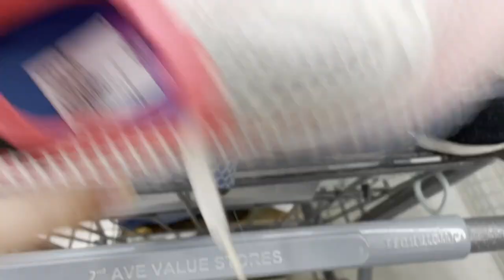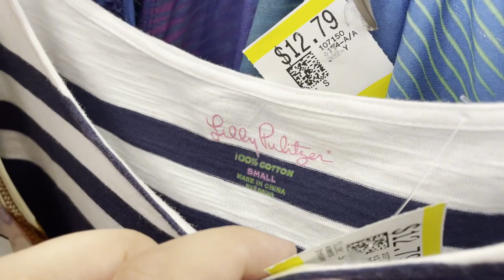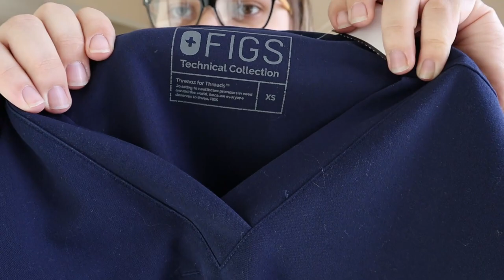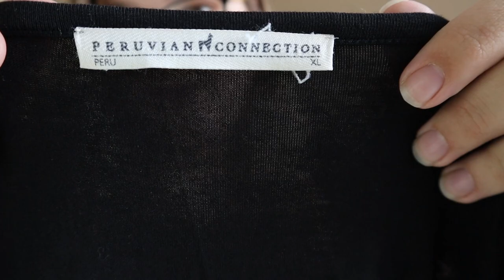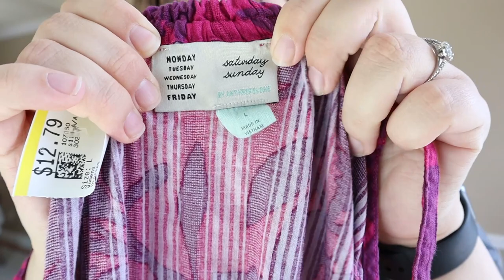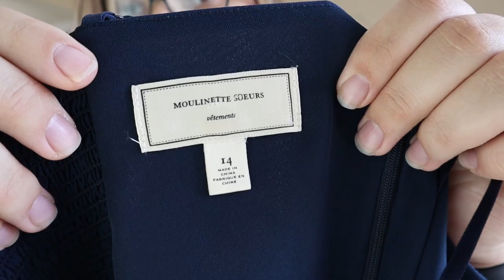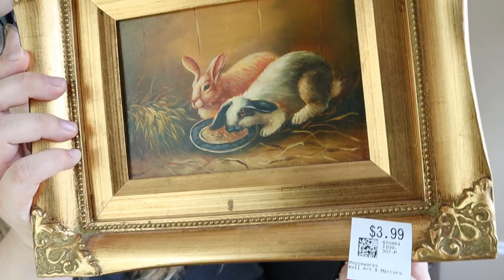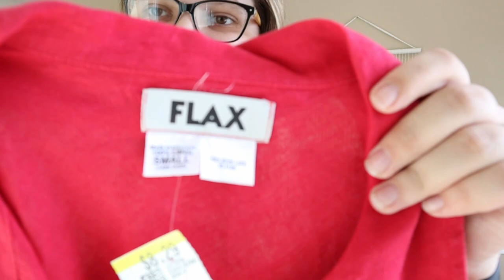Come Thrift With Me at the BEST THRIFT STORE & Thrift Haul!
Since I found a $850 designer dress here last week, I felt like I just HAD TO come back again today, AND I AM SO GLAD I DID! I spent over $100 and thrifted so many beautiful dresses, lots of fun shoes, and some great denim too!! I found so many great brands from FLAX, to Alice + Olivia, to Birdies, to Peruvian Connection, and so much more!

XOXO
Bekah